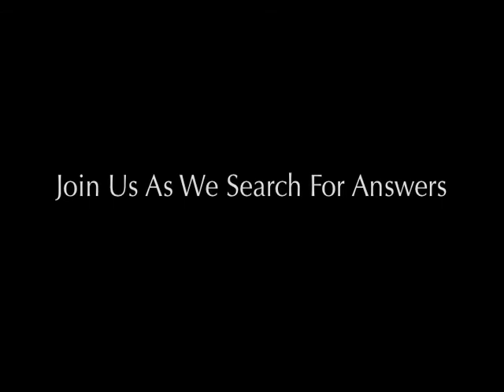Schooled: The Story of Declining Student Achievement in America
Trailer advertising a documentary for a school project